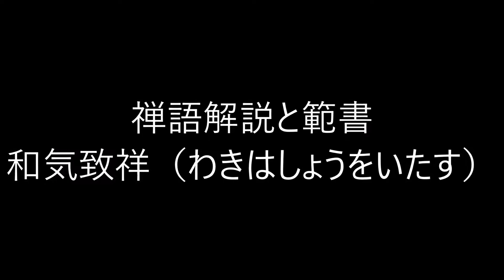田村季山先生による禅語解説と範書「和気致祥」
淡交社の「禅語百科」から禅語を選んで解説文を読みます。
本日は「和気致祥（わきはしょうをいたす）」です。

千年に一人の聖人書家である田村季山先生に関することは「田村季山」または「日本学術書道会」で検索して下さい。尚、田村季山先生の書かれた禅語（半紙大）がご希望の方は、ご希望の禅語を書いて落款を入れ、書かれたままの状態で３８万円でお譲りいたします。掛け軸をご希望の場合は、軸装代、桐箱等を含め５３万円でお譲り致します。